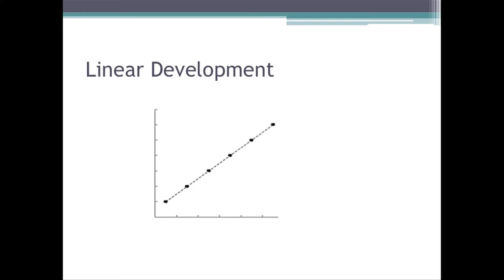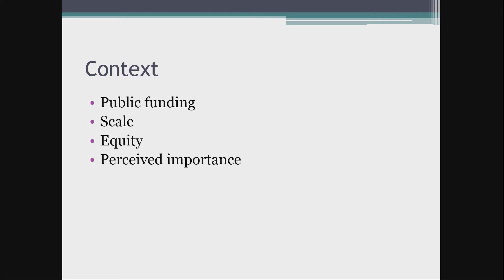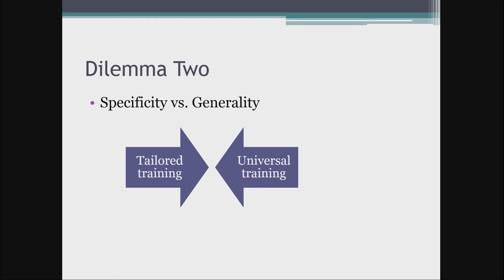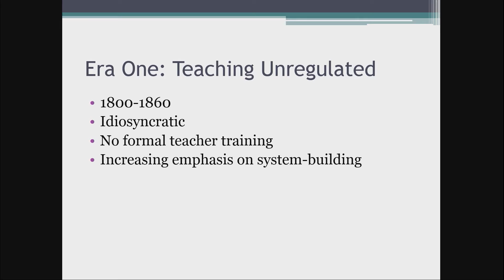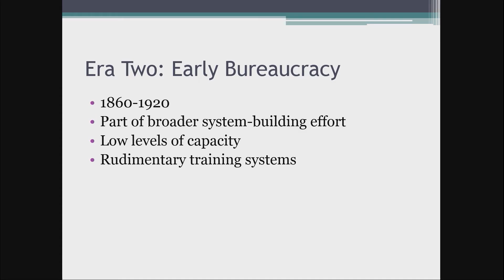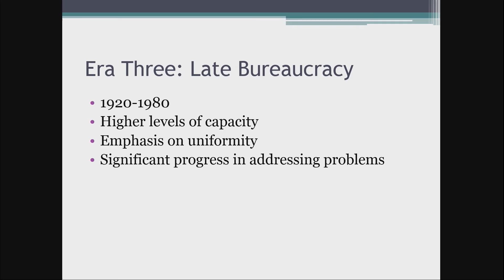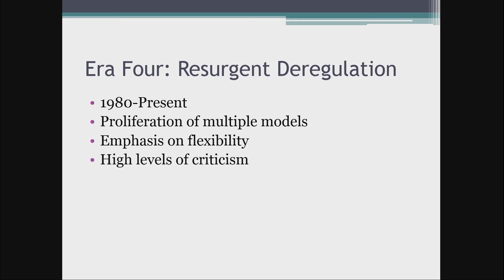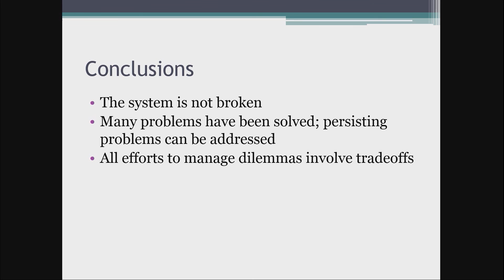The Changing Face of Teacher Preparation 2 Jack Schneider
"Marching Forward, Marching in Circles: A History of Problems and Dilemmas in Teacher Preparation" Jack Schneider, Assistant Professor of Education, College of the Holy Cross in Worcester, MA.